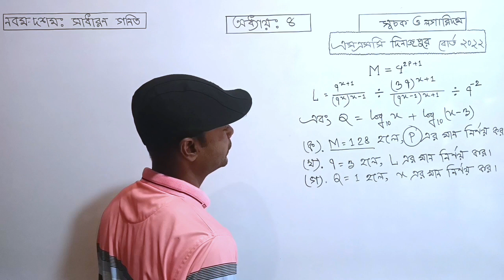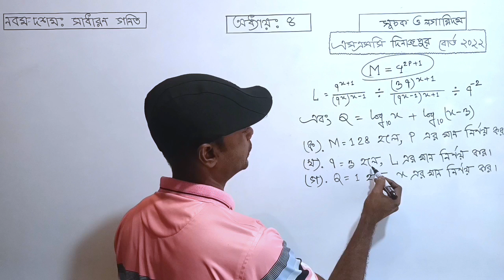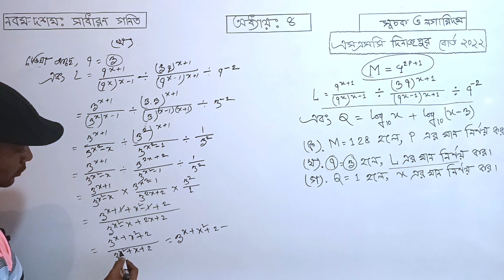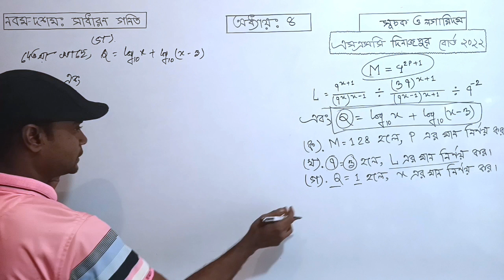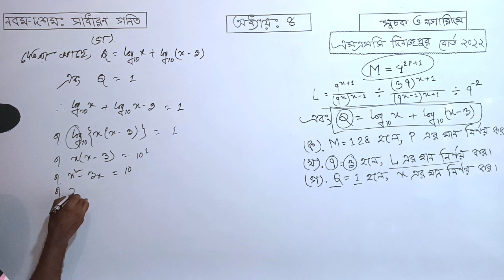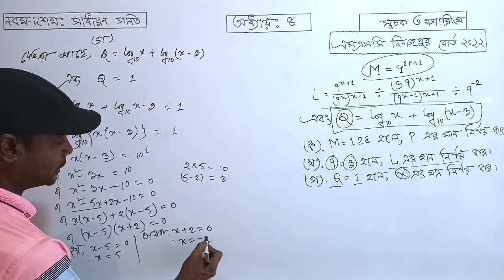দিনাজপুর বোর্ড ২০২২ | নবম-দশম শ্রেণির গণিত | অধ্যায় ৪ সূচক ও লগারিদম | SSC Math Dinajpur Board 2022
এসএসসি ও নবম দশম শ্রেণির সাধারণ গণিত অধ্যায় ৪, সূচক ও লগারিদম হতে গত ২০২২ সালে দিনাজপুর বোর্ডে যে সৃজনশীল অংকটি এসেছিল সেই অংকটি অতি সহজ পদ্ধতিতে সমাধান করে দেওয়া হয়েছে। ২০২২, ২০২৩ ও ২০২৪ সালের এসএসসি পরীক্ষার্থি ও নবম দশম শ্রেণির শিক্ষার্থীদের জন্য অনেক উপকারে আসবে।

তোমাদের যাদের সূচক ও লগারিদম এর অংক নিয়ে সমস্যায় আছো তারা এই ভিডিও টি সম্পূর্ণ দেখতে পারো।